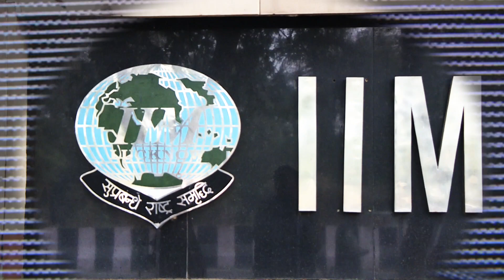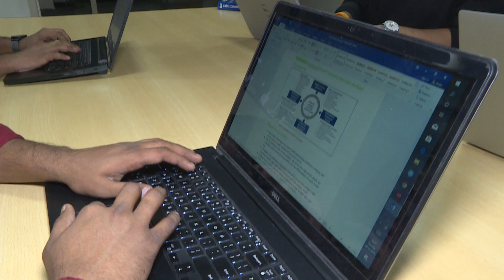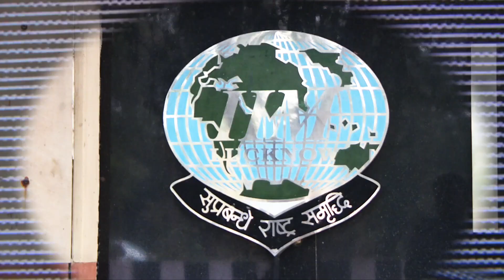Overview of IPMX Programme at IIML Noida Campus | IIM Lucknow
Highlighting the key facets of the programme in understanding the positives the course offers to professional executives.